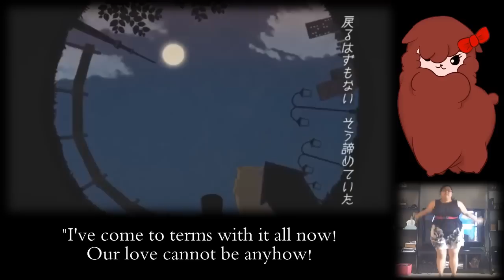『TBOE』Leave In Summer, Yet You're Still In My Fluffthoughts - English Dub and Dance Cover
Happy National Dance Day! I decided to do a dance cover, but since I am also a singer, I covered the song in English too! Thank you to the very talented and suave Mr. Transistor for the intro and end -heart-

CREDITS:
Song: Leave In Summer, Yet You're Still In My Fluffthoughts
Originally Sung by Miku Hatsune
Producer: baker
English Dub and Dance Cover by TBOE

ENJOY AND COMMENT NICELY!!

Lyrics (Feel free to use! Just Credit me and link back!!)
I feel the sun still shine at me as I sink into this feeling
I sit, alone, and start to fluffink (of you, love!)
I'm sure you've flown away by now. As for the 'where', I don't know now!
But it's farther than I want to think.

Your voice then echoes in my head of the things you said:
You like the winter! It's the summer that you dread!

But how can we go on when all we do is think about our loving
And fall into our misery?
Our fluffy love can't hide all of the feelings we keep dancing around, dear!
We're deep in this dangerous dilemna!
"SAYONARA!"

The summer passes and now the sky is looking peaceful and serene
The winds, however, aren't so friendly! (It's cold now!)
"I've come to terms with it all now! Our love cannot be anyhow!
I'll get over it! But I'm so lonely..."

All of a sudden you kiss me deep and you say to me:
"It's such a chilly night! Give me some company!"

It's only in freezing times when we get together and I get to hold you.
Yes, you warm me up, too!
But as our love keeps on going, the summer's fast approaching! Soon, you'll leave.
We're in a never-ending tragedy!

My love will live and go on forever now, you'll see.
It loves all of the complicated demands that you need.
I understand you fully. I get all of your feelings.
Your body can't take the heat! That's why in summer you always have to leave me!

But, baby, how can we go on when all we do is think about our loving
I guess I'll wait till the day when you come to me and hold me in the heat.
I know that the moment will come one day.
ARPK